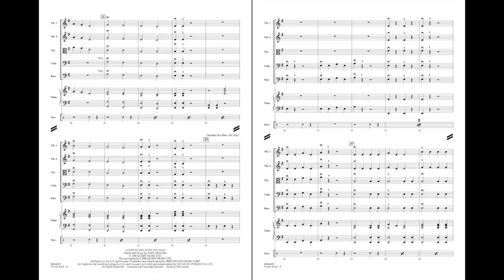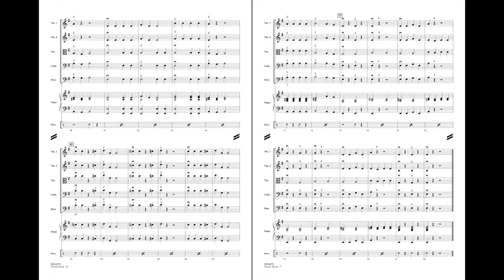Power Rock by Michael Sweeney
Performer Level - Grade 1
Includes “Another One Bites the Dust” and “We Will Rock You.”
HL00864077
HL00864078